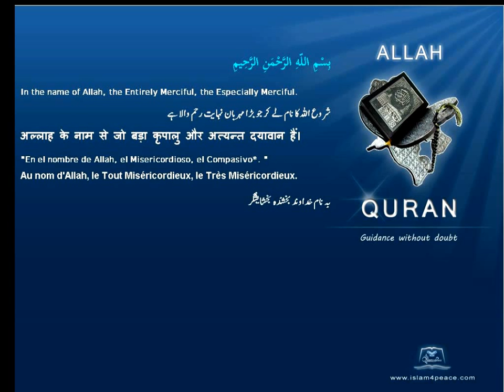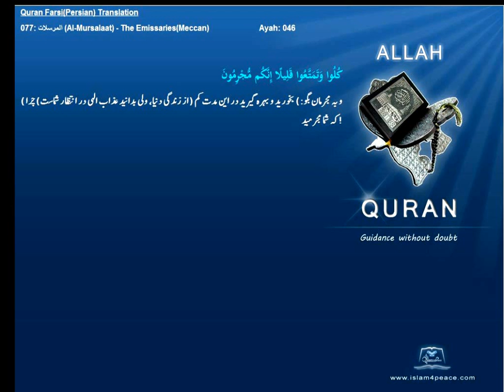Quran Farsi Persian Translation 077 المرسلات Al Mursalaat The EmissariesMeccanIslam4peace com